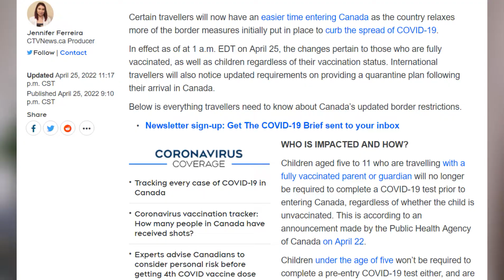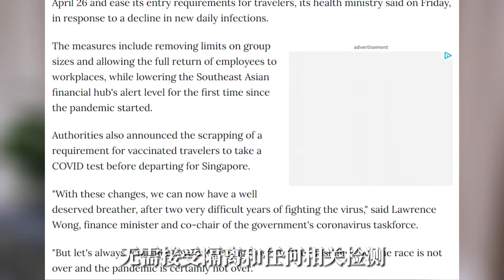旅讯听我说｜来看本周国际旅行新动态！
本周旅讯关键词——放宽入境要求！点击视频获取更多最新消息！